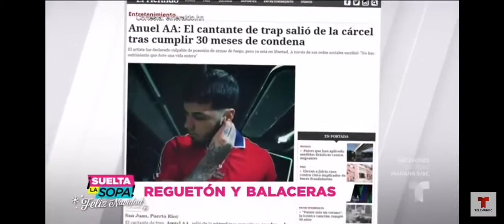Tiroteo en el choliseo por llegada de Anuel AA ❓